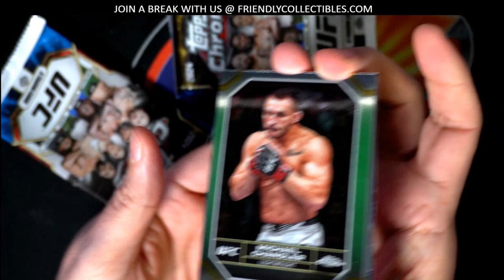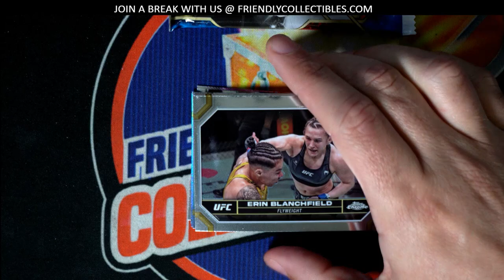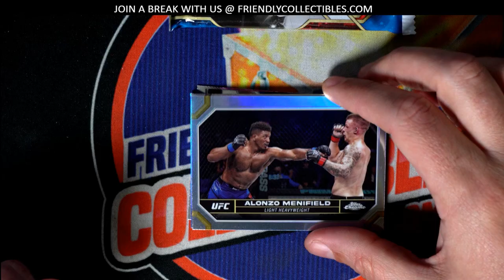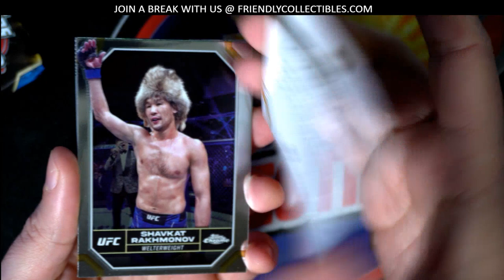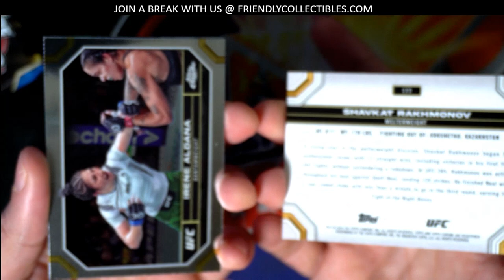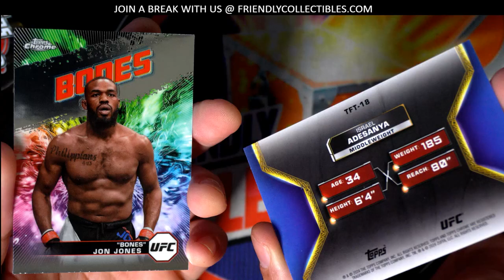RIPPING PACKS 2024 TOPPS CHROME UFC